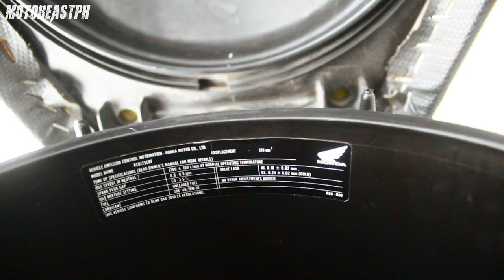Honda Click 125i | Valve Clearance Adjustment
Honda Click 125i Valve Clearance Adjustment. Enjoy watching!

Intro: (0:00)
Valve Clearance Adjustment: (2:14)
Test Ride: (14:30)